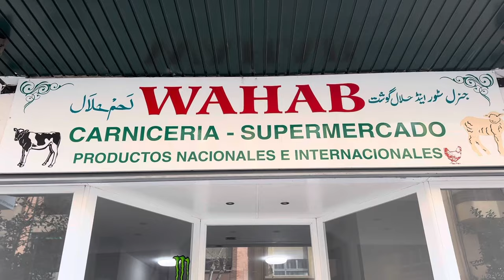Vlog 3 Waqas Akram: Horse Farm in Spain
Horces farm in Spain Logroño and iftar wirh teammates